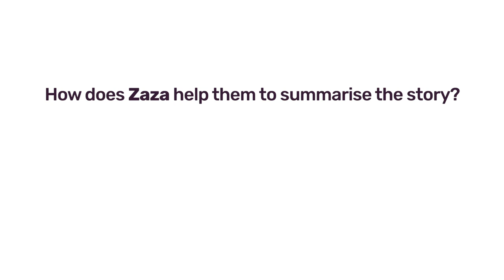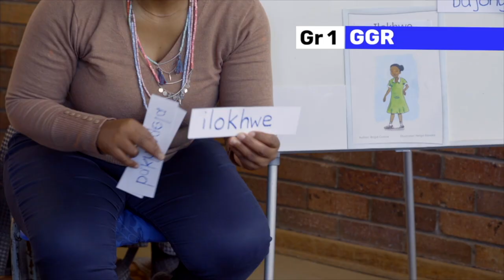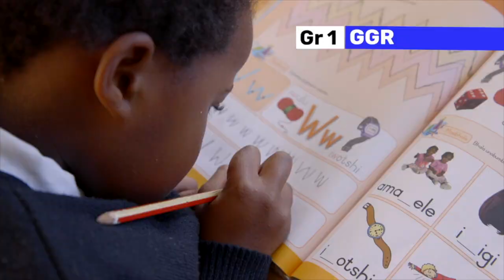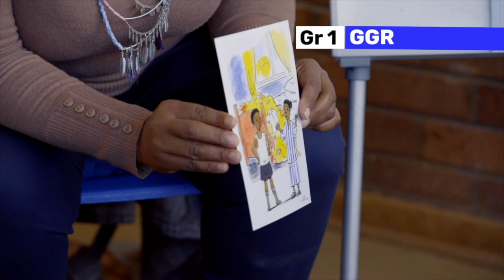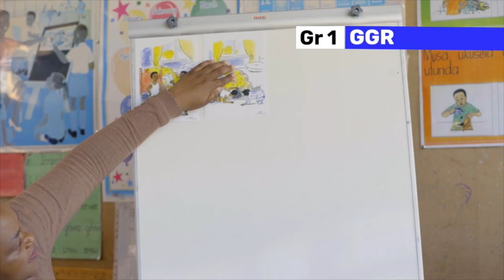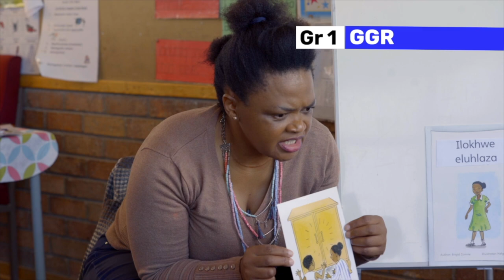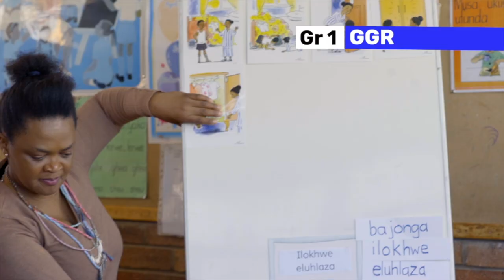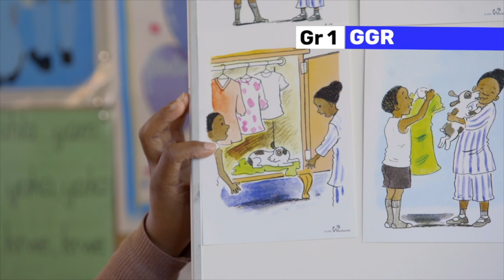146. Summarising a story